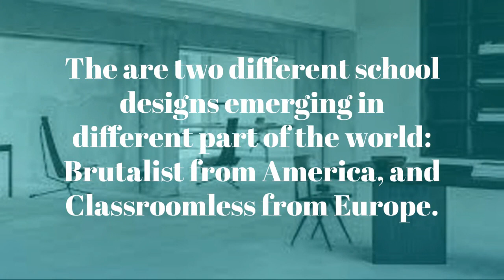School Architecture PSA